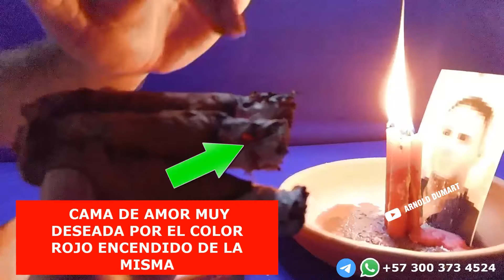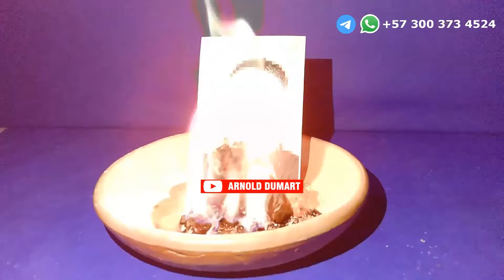LEYENDO TABACO PARA EL AMOR | ARNOLD DUMART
✅🙏 AQUELLOS QUE DESEEN APOYARME POR MEDIO DE DONACIONES, PUEDEN HACERLO A TRAVÉS DEL BOTÓN “GRACIAS”, QUE ESTA EN LA BARRA DEBAJO DEL TITULO DEL VIDEO; JUNTO CON EL BOTON DE LIKE Y COMPARTIR. TU APOYO CONTRIBUIRÁ EN LOS GASTOS QUE CONLLEVA EL HACER LOS VIDEOS, BUSCANDO COMPARTIR SIEMPRE CONTENIDO DE CALIDAD Y EN BENEFICIO DE TODOS. QUE DIOS SIEMPRE LES MULTIPLIQUE, ARNOLD DUMART.

Si te ha gustado este video o alguno del demás video de mi canal no olviden compartirlo, dejar su me gusta y activar el símbolo de la campana.

►WhatsApp ( Solo para los que desean saber los costos y condiciones de mis servicios de lecturas o trabajos personalizados... no respondo llamadas.)

 Les dejo varios enlaces donde encontraran listas de reproducción con vídeos para distintos fines o situaciones que ya están publicados en el canal.